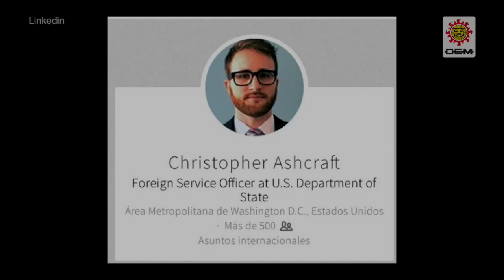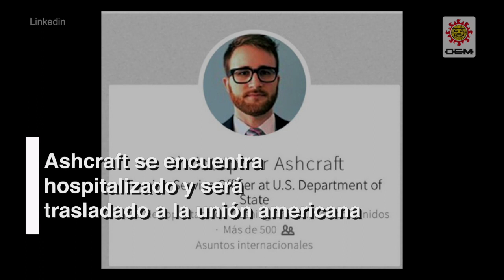Video de la agresión a agente consular de EU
Un solitario empistolado fue el que disparó contra el agente consular estadounidense cuando salía de un edificio en la ciudad de Guadalajara. Por más información sobre su persona, el Consulado de los Estados Unidos ofrece la suma de 20 mil dólares.

Lee más: goo.gl/ArQNSW